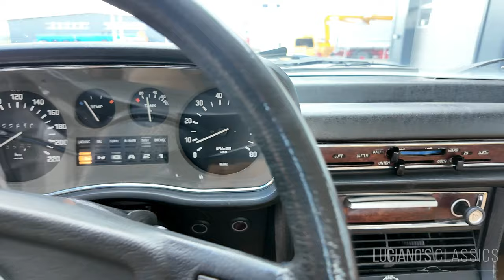1975 BMW 3.3 L E3 Walkaround, Startup and Sound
Ein Fahrzeug, das Geschichte schrieb und die Marke BMW mit sportlichem Image neu aufgebaut hat: Der E3 – der erste BMW mit der Modellbezeichnung «E» überhaupt. Der E3 überzeugte in der Oberklasse der Limousinen durch Leistung, Fahrdynamik und Luxus. Den wohlklingenden M30 Sechszylinder, den die gut betuchten Mercedes W116 auf der rechten Spur zu hören bekamen, gab es obendrauf.

Dieses Exemplar ist ein unrestaurierter Überlebender, der über all die Jahre von beiden Besitzern schlicht gefahren und gepflegt wurde. Eine äussere Patina gibt es nicht, denn der Wagen wurde vor 8 Jahren neu lackiert. Zur gleichen Zeit hat er einen Austauschmotor mit Getriebe verpasst bekommen, weil der Originalmotor mit einer defekten Zylinderkopfdichtung zu kämpfen hatte. Der Originalmotor samt Getriebe und immer noch mit defekter Zylinderkopfdichtung ist noch vorhanden.

Die Rechnungen und Belege reichen bis 1985 zurück und zeigen auf, dass bis heute ausschliesslich BMW-Originalteile als Ersatzteile im Wagen einen Platz gefunden haben. Der technische Zustand ist sehr gut und auch der Unterboden ist rostfrei. Grund dafür ist eine hervorragende Versiegelung, die den Rost auch heute noch vom Wagen fernhält.

Der Wagen ist unrestauriert und erzählt seine Geschichte mit einfach ersichtlichen Gebrauchsspuren im Innenraum. Der Lack ist schön, aber nach den 8 Jahren hat auch der schon ein paar kurze Geschichten zu erzählen.

Der 3.3 Liter Sechszylinder schnurrt sonor vor sich hin und entfaltet auch nach 50 Jahren unbeirrt seine volle Leistung. Die Beschleunigung und das Handling sprechen heute wie damals für sich und machen jede Fahrt zu einem Erlebnis. Für das wohlige Gefühl im Inneren sorgen bequeme Sitze und sehr übersichtliche Armaturen in Verbindung mit dem alten Blaupunkt-Radio. Die Automatik funktioniert und schaltet dabei einwandfrei.

Wer ein Stück Automobilgeschichte sucht, welches Luxus und Leistung verbindet und problemlos auch als Daily taugt, macht mit diesem Wagen nichts falsch.

Modellgeschichte:

Der BMW 3.3 L E3 wurde 1971 vorgestellt und stellte eine Weiterentwicklung der vorherigen Modelle dar. Mit einer klaren Vision, den Komfort und die Leistung zu vereinen, positionierte sich der E3 als ein elegantes Fahrzeug für die gehobene Mittelklasse. Der E3 baute auf dem 2500/2800-Modell auf, erhielt jedoch zahlreiche Verbesserungen in Design und Technik.

Das Design des E3 war geprägt von der typischen BMW-Ästhetik der Zeit: eine lange Motorhaube, eine niedrige Dachlinie und eine zurückhaltende, elegante Linienführung. Die Karosserie wurde von Giovanni Michelotti gestaltet und stellte einen klaren Bruch mit den konservativen Formen der Vorgänger dar. Die breiten Kotflügel und der markante Kühlergrill verliehen dem Fahrzeug eine sportliche Präsenz, die sowohl Anziehungskraft als auch Dynamik ausstrahlte.

Der BMW 3.3 L E3 war mit einem 3,3-Liter-Reihen-Sechszylinder ausgestattet, der für die damalige Zeit aussergewöhnliche Leistungswerte lieferte. Mit etwa 200 PS und einem maximalen Drehmoment von 280 Nm beschleunigte der E3 in weniger als zehn Sekunden von 0 auf 100 km/h. Diese Kombination aus Leistung und einem präzisen Handling war für BMW charakteristisch und etablierte die Marke als Hersteller sportlicher Fahrzeuge.

Der Innenraum des E3 war auf den Fahrer ausgerichtet und bot ein hohes Mass an Komfort und Qualität. Hochwertige Materialien und eine durchdachte Ergonomie zeichneten den Innenraum aus. Besondere Merkmale waren die bequemen Sitze, das Holzdekor und die intuitive Anordnung der Bedienelemente. Der E3 war auch eines der ersten Fahrzeuge, das eine Klimaanlage als Option anbot, was den Komfort in dieser Klasse weiter erhöhte.

Der BMW 3.3 L E3 fand schnell grossen Anklang, nicht nur in Deutschland, sondern auch international. Der E3 wurde zu einem Symbol für Status und Eleganz und war bei Geschäftsleuten und wohlhabenden Privatpersonen gleichermassen beliebt. Durch seine Kombination aus Leistung, Komfort und stilvollem Design konnte der E3 viele Kunden überzeugen und trug wesentlich zum Wachstum von BMW in dieser Zeit bei.

Im Laufe seiner Produktionszeit erfuhr der E3 mehrere technische Updates, die seine Leistungsfähigkeit und Zuverlässigkeit weiter verbesserten. Dazu gehörten verbesserte Bremsen, Fahrwerksanpassungen und eine feinere Abstimmung des Motors. Diese Weiterentwicklungen sorgten dafür, dass der E3 auch im Vergleich zu seinen Wettbewerbern stets konkurrenzfähig blieb.

Die Produktion des BMW 3.3 L E3 endete 1975, als BMW den Nachfolger, den E12, einführte. Dennoch hinterliess der E3 einen bleibenden Eindruck in der Automobilgeschichte. Er gilt heute als Klassiker und wird von Sammlern geschätzt. Seine Verbindung aus sportlicher Leistung, elegantem Design und hoher Verarbeitungsqualität machen ihn zu einem zeitlosen Symbol für die BMW-Philosophie.